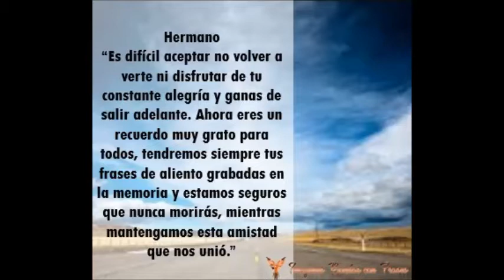MATIAS BENITEZ X SIEMPRE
te amare por siempre hermano me ases mucha falta hoy y siempre te recordare hoy no puede evitar llorar ala hacer este video y pensarte ,recordarte y extrañarte tanto tanto :(.